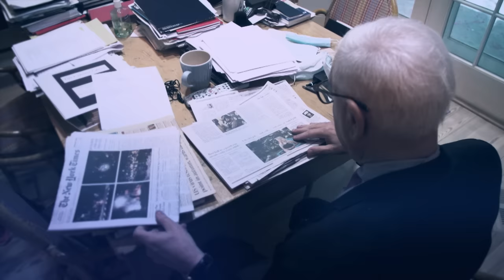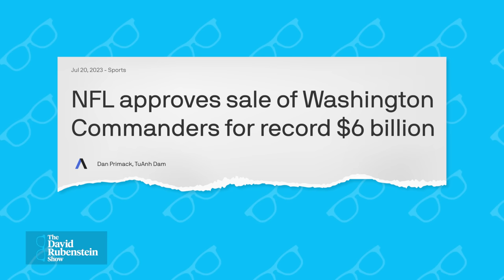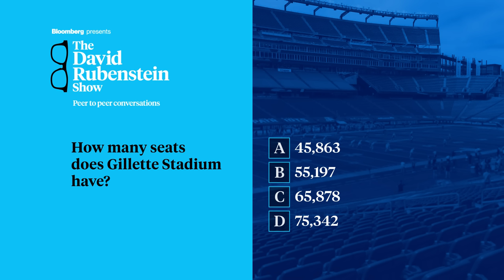Patriots Owner Robert Kraft on The David Rubenstein Show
Kraft Group Founder, Chairman, and CEO Robert Kraft talks about his career as owner of the New England Patriots and how he became one of the most successful sports owners in history.  He speaks on "The David Rubenstein Show: Peer-to-Peer Conversations" recorded August 15 in Foxborough, Massachusetts.

Watch the latest episodes of "The David Rubenstein Show: Peer-to-Peer Conversations"